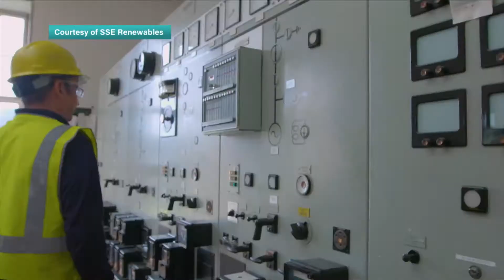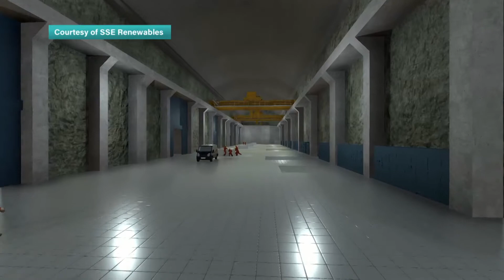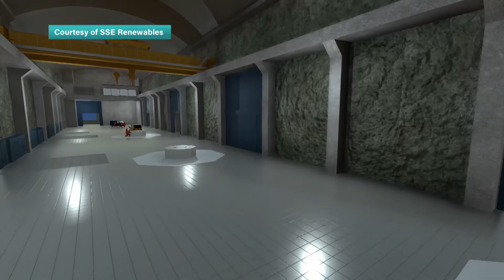Water batteries - the case for pumped storage hydropower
Pumped storage hydropower, known as ‘the world’s water battery’, is an ideal complement to modern clean energy systems, as it can accommodate for the intermittency and seasonality of variable renewables such as wind and solar power.

In September 2021, at the World Hydropower Congress, policy recommendations were published by the International Forum on Pumped Storage Hydropower, a coalition of 13 governments led by the U.S. Department of Energy, the International Hydropower Association (IHA) and involving more than 70 multilateral banks, research institutes, NGOs and public and private companies. The recommendations look at how governments and markets should address the urgent need for green, long-duration energy storage in the clean energy transition.

This film was produced by IHA and ITN Productions with the support of SSE Renewables.